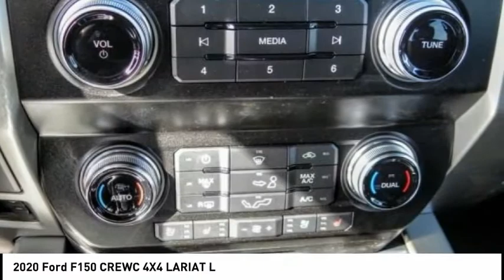2020 Ford F150 CREWC 4X4 North Hollywood,Los Angeles,San Fernando Valley,Glendale,Burbank G01825T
2020 Ford F150 CREWC 4X4 LARIAT L

5500 Lankershim Blvd.

SUNRISE FORD NORTH HOLLYWOOD, PROUDLY SERVING NORTH HOLLYWOOD, LOS ANGELES, SAN FERNANDO VALLEY, GLENDALE, BURBANK, AND SURROUNDING CALIFORNIA LOCATIONS THIS MAGNETIC METAL 2020 Ford F-150 IS EQUIPPED WITH A , AUTOMATIC TRANSMISSION, AND RECEIVES AN ESTIMATED . NORTH HOLLYWOOD CALIFORNIA 91601. Magnetic 2020 Ford F-150 Lariat 4WD 10-Speed Automatic EcoBoost 3.5L V6 GTDi DOHC 24V Twin Turbocharged 4WD. Recent Arrival!